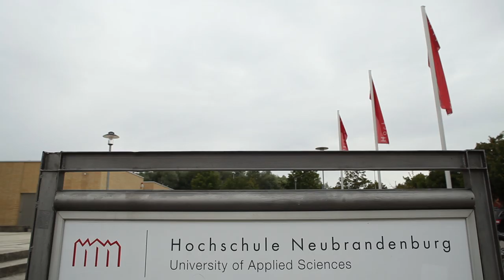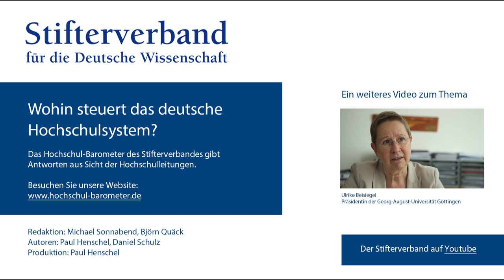Hochschule Neubrandenburg: Die müssen uns nicht im Elfenbeinturm abholen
Kurze Wege, flexible Lösungen: Micha Teuscher, Rektor der Hochschule Neubrandenburg, über die Zusammenarbeit zwischen einer ostdeutschen Hochschule und der regionalen Wirtschaft. Gemeinsame Entwicklungsprojekte zu vereinbaren, sei eine Herausforderung, denn die Entscheidungen würden auf Unternehmensseite oft in Westdeutschland fallen.

Siehe auch:
Uni Göttingen: Das Geld kommt aus der Gesellschaft

Wie schätzen Hochschulen aktuell die Beziehung zur Wirtschaft ein? Wie soll sie sich in Zukunft entwickeln? Wie steht es um die Freiheit der Forschung? Das Hochschul-Barometer gibt Antworten und zeigt, welche Faktoren eine erfolgreiche Partnerschaft ausmachen und welche Herausforderungen bestehen.